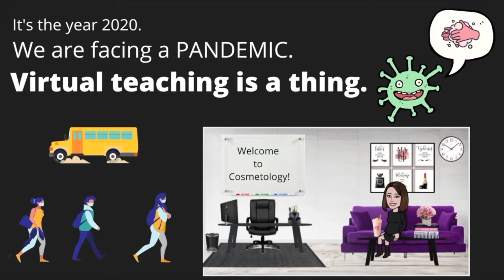LESSON BIN FOR NAIL ART WORKSHOPS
This is the last of 4 bins that I organized with teaching materials. I'm ready to teach from home incase I need to. Who knows how this school year will go but I can say Im ready! And yes, I am slightly obsessed with nail art supplies!